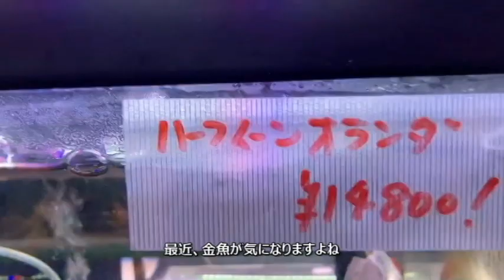高級金魚だらけのショップで衝動買い！【アクアリウムショップ巡り】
こんにちは！クラタコTVです！今日もトロピカルフィッシュ佐野さんでショップ巡り。
このチャンネルではアクアリウム・ルアーフィッシング・用水路ガサガサ等のおっさんが一生懸命遊ぶチャンネルです！